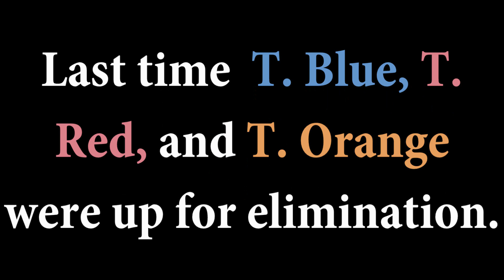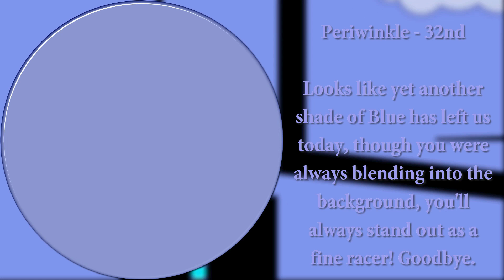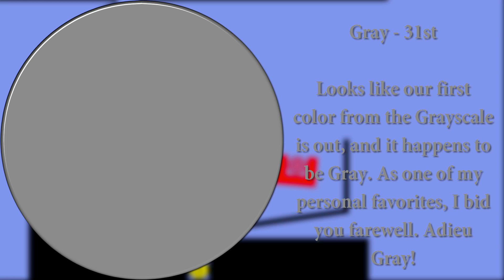The Amazing Marble Race S2 Part 7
Are you ready for more Marble Madness!?